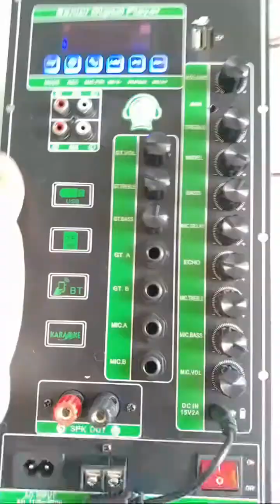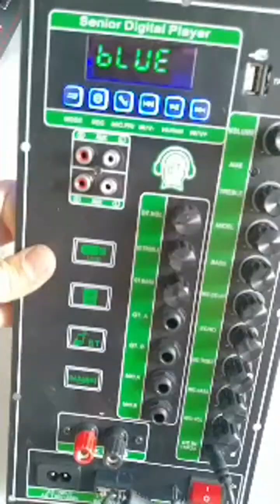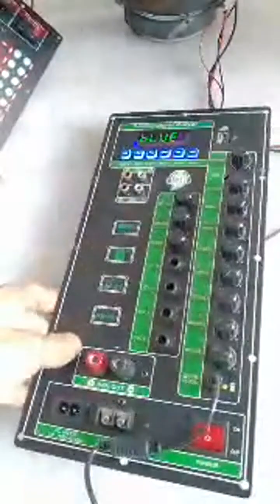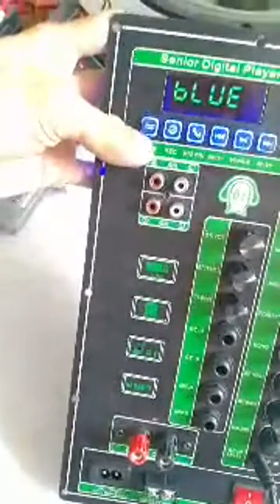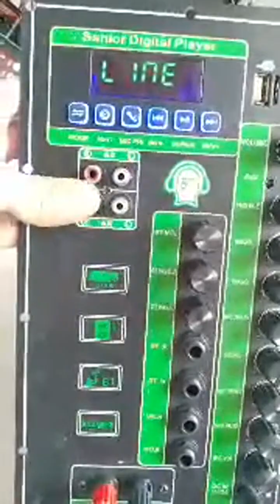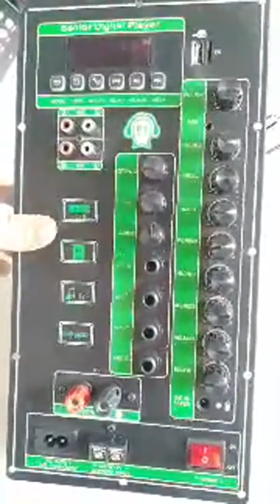MẠCH LOA KÉO 2 KÊNH 2 IC CS8673E DSP LẬP TRÌNH